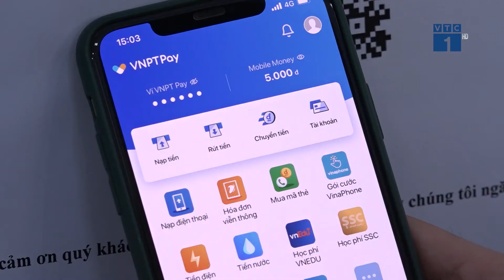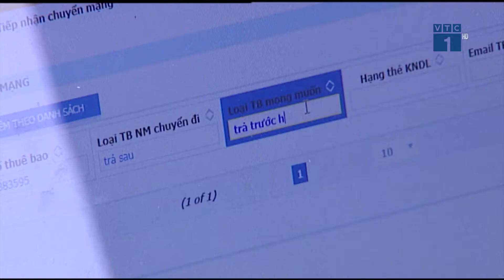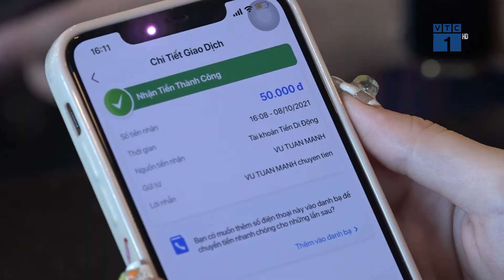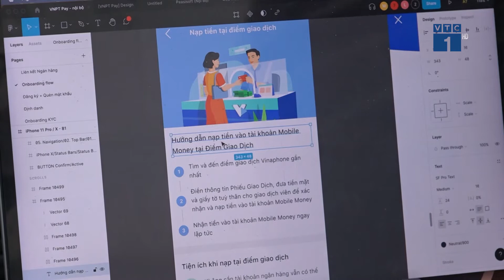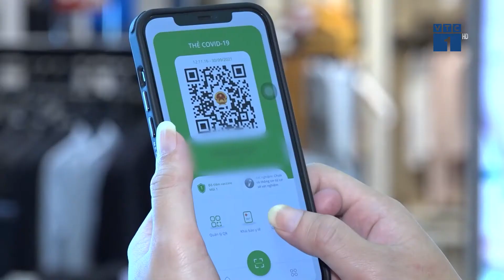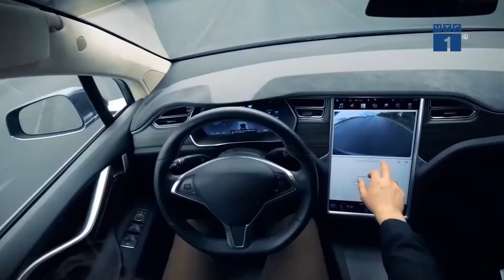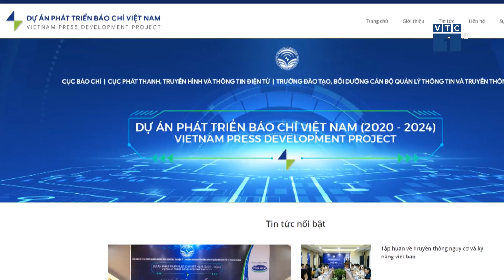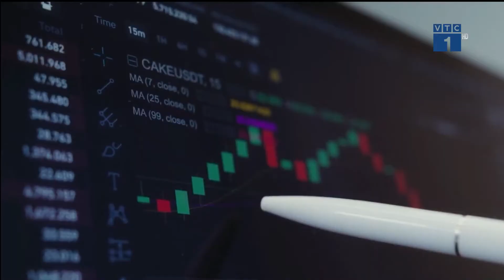Sử dụng Mobile Money để thanh toán nhanh chóng và tiện lợi | VTC1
VTC1 | Ngân hàng Nhà nước Việt Nam đã chính thức chấp thuận cho phép triển khai thí điểm dùng tài khoản viễn thông thanh toán cho các hàng hóa, dịch vụ có giá trị nhỏ gọi tắt là Mobile Money cho 2 đơn vị viễn thông lớn của Việt Nam là VNPT và Mobifone.